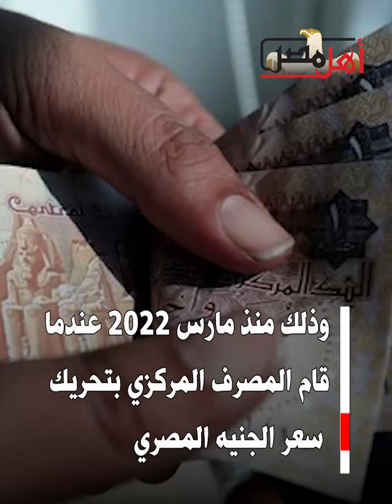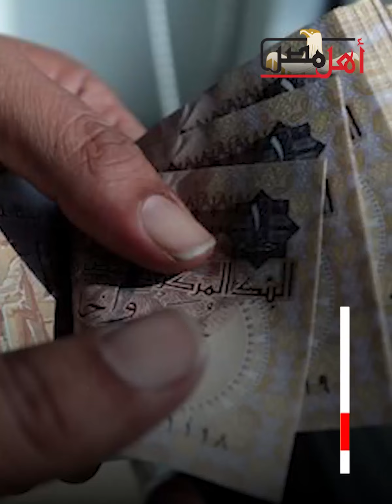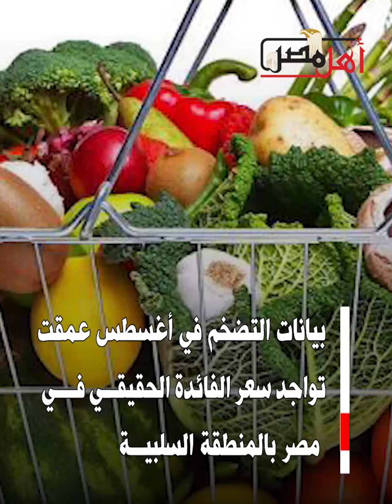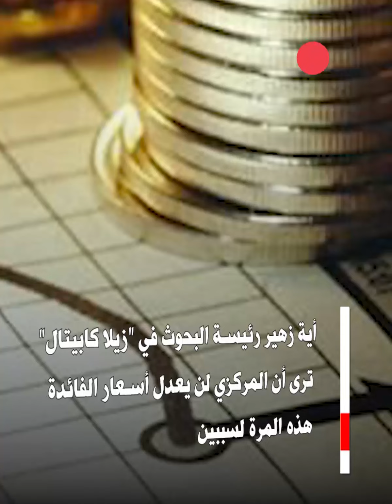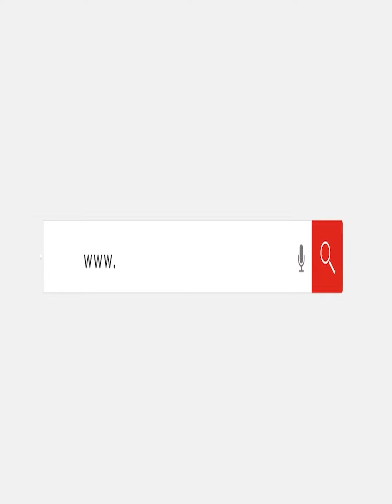حبس أنفاس.. هل سيبقي " المركزي" على أسعار الفائدة في اجتماع الخميس المقبل؟